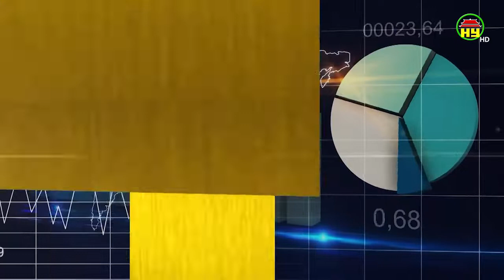Nhiều mặt hàng xuất khẩu ở Hưng Yên bị ảnh hưởng do dịch Covid - 19